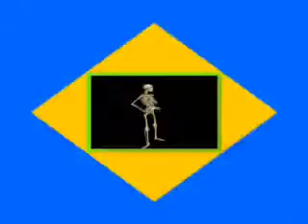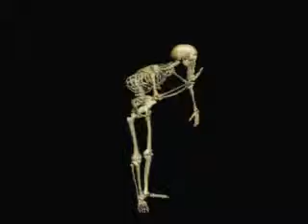IT IS LATER THAN YOU THINK